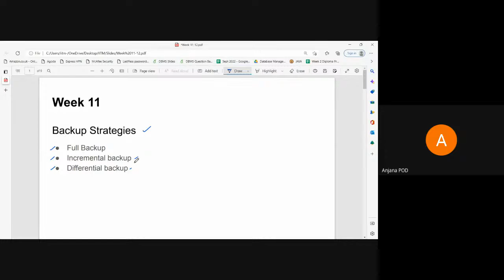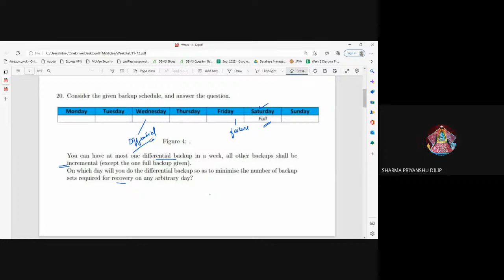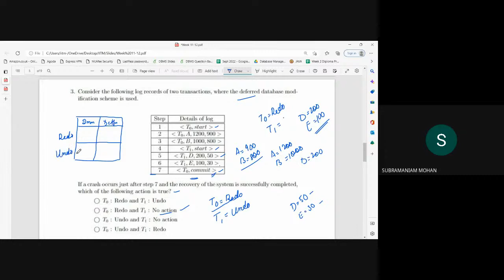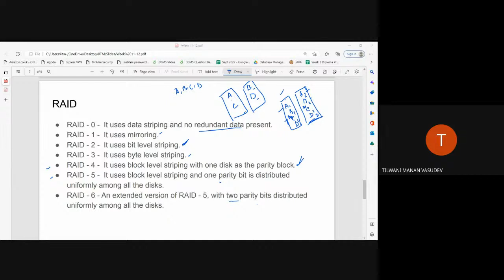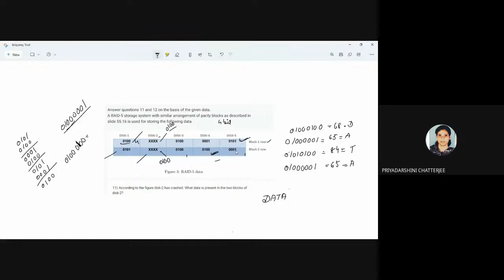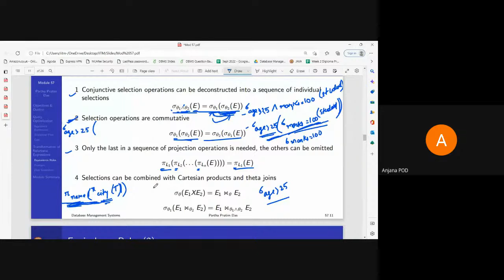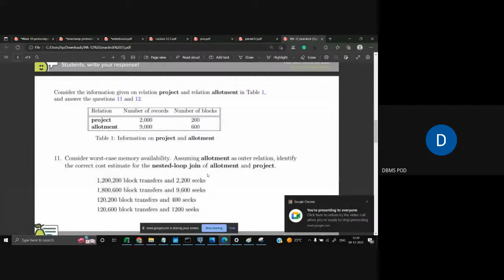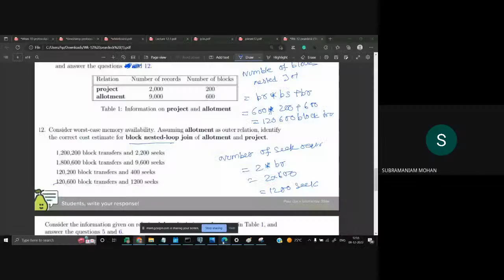Revision Session 3